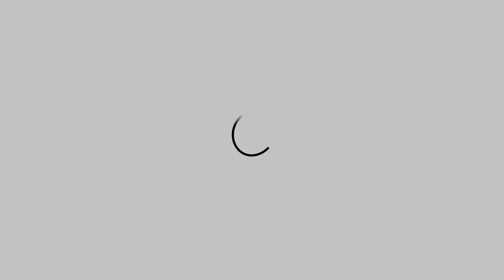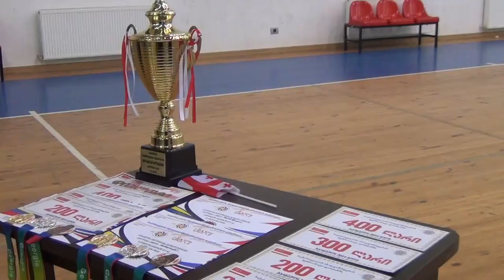2024 Georgian Championship in archery, under 21 years. Marneuli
2024 Georgian Championship in archery, under 21 years.
მარნეულის მუნიციპალიტეტმა,  მშვილდოსნობაში, ახალგაზრდებს შორის  2024 წლის საქართველოს ჩემპიონატს უმასპინძლა.